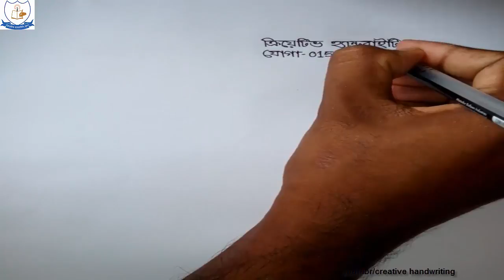Bangla Handwriting Tips and Rules (part- 35)By CHS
Bangla Handwriting Tips and Rules (part -29)

I wish all the blessings ...

It is necessary to write beautiful and quick handwriting in the current adverb education system.
But there is no training system in schools, colleges, madrasas and even universities.
So, we are trying to help students and job-seekers learn beautiful and fast writing in the initiative of creative handwriting.
Here, I hope you get clear instructions on how to write handwriting in a short time.
And I want all your questions and suggestions on this topic .
To learn beautiful writing of Bangla, English and Arabic, see our lessons ...
Ask any questions and give suggestions